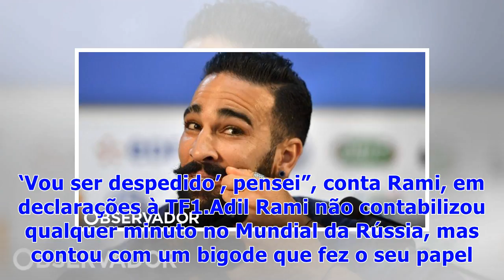☯O bigode que virou talismã, o extintor que deixou Deschamps de pijama e uma namorada saída dos f...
☯O bigode que virou talismã, o extintor que deixou Deschamps de pijama e uma namorada saída dos filmes: a história de Rami
A França sagrou-se campeã do mundo, 20 anos depois, com várias figuras a assumirem um papel preponderante na conquista gaulesa, desde Griezmann, dono de golos e assistências indispensáveis ao triunfo, ao jovem Mbappé, revelação da prova e desequilibrador francês por natureza, até Lloris, autor de defesas que quase valeram mais do que alguns golos. Mais discreto para o espetador comum, mas também com uma palavra a dizer neste título, é Adil Rami: o central do Marselha não realizou qualquer minuto...